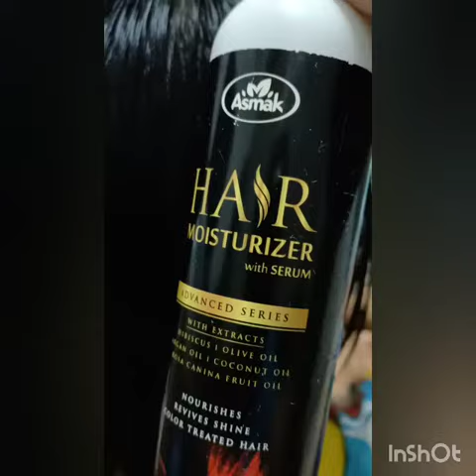Rambut kusut cepat selesai dengan Hair Serum Asmak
Kredit👇
Musician: ASHUTOSH

Untuk tempahan Hair Serum, hubungi 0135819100 / 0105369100